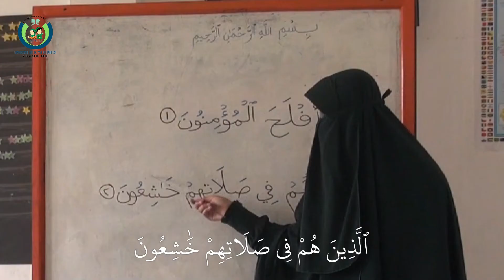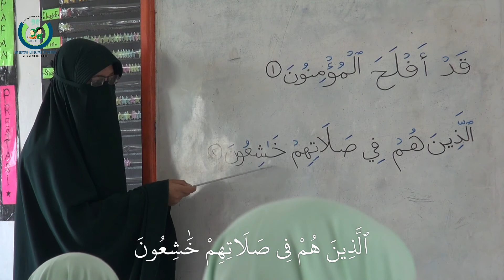Proses KBM MIT SAQU KELAS 2 - TAHAJJI AT TIBYAN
PROFIL MIT SAQU -Madrasah Ibtidaiyah Tahfzihul Qur’an Sahabat Qur’an

1. MIT SaQu (Madrasah Ibtidaiyah Tahfzihul Qur’an Sahabat Qur’an) merupakan sekolah formal jenjang  Sekolah Dasar sederajat dengan program khusus menghafal Alquran.

2. Siswa-siswi MIT SaQu Pusat merupakan siswa siswi alumni TAUD SaQu yang sudah mempunyai hafalan 5-8 Juz Alquran.

3. Visi MIT SaQu : Mencetak kader huffazh berwawasan dan berakhlak qurani serta unggul dalam prestasi

4. Misi MIT SaQu :
• Meningkatkan potensi kader Penghafal Alquran bermutu dan berkarakter Alquran
• Meningkatkan daya saing para Penghafal Alquran dalam dunia akademis
• Meningkatkan dan mengembangkan mutu pendidikan Alquran yang terintegrasi dengan pendidikan dasar formal.
• Memperkuat dan mengembangkan penanaman nilai-nilai Alquran sebagai nilai moral bermasyarakat
• Mewujudkan pembelajaran Alquran dan kegiatan akademis yang bermutu.

5. KURIKULUM MIT SAQU

▪Kurikulum inti 1
Al-Qur’an & Hadits
Aqidah & Akhlak
Fiqh
Sejarah Islam
Pendidikan Kewarganegaraan

▪Kurikulum Inti 2
Bahasa Indonesia
IPA
IPS
Matematika
Bahasa Arab

▪Kurikulum Khas
Al-Qur’an
At-Tibyan
At-Tarbiyah
Hadist Umdatul Ahkam

▪Kurikulum Complimen
Durusul Lughoh
Muthala’ah

6. Durasi belajar di MIT SaQu adalah hari Senin sampai Jumat pukul 07.30 WIB-15.00 WIB.

7. Target hafalan siswa siswi MIT SaQu ini adalah mampu menambah hafalan  5-6 juz setiap tahunnya. Sehingga harapannya, saat siswa siswi usia 10 tahun atau kelas 4 MIT, mereka sudah hatam 30 juz Alquran.

8. Adapun pada jenjang kelas 5 dan 6 MIT SaQu akan dipergunakan untuk murojaah dan maksimalisasi pembelajaran materi akademik. Sehingga lulusan MIT SaQu bukan hanya unggul dalam tahfizh Alquran juga diharapkan mampu bersaing dalam bidang akademik.